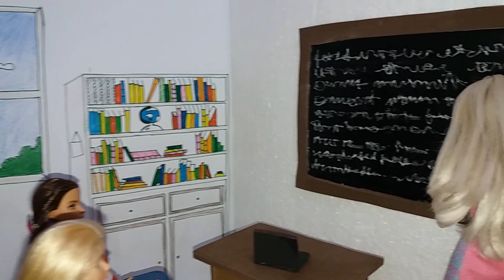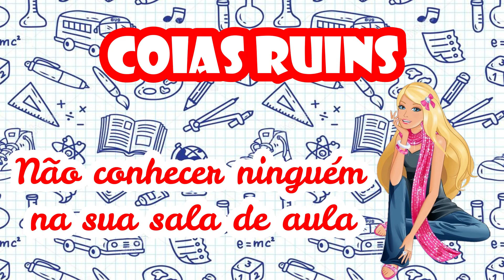COISAS BOAS vs COISAS RUINS NA ESCOLA / NOVELINHA DA BARBIE ADOLESCENTE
E se vc se identificou com alguma coisa nesse video deixe nos comentarios e eu deixarei um CORAÇÃO ... E não se esqueça de deixar seu LIKE e COMPARTILHAR  com seus amigos para ter mais Belas e Belos fazendo parte da nossa turma ... Bjinhos Carinhosos